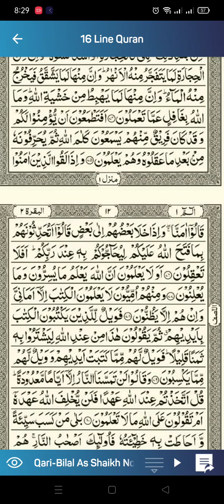Recitation of Holy Quran parah Awwal 2/4 by Qasim Shehzad 😍😍🤩🤩 #2024